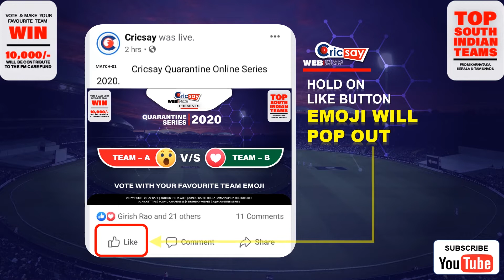Rules - Instructions - Cricsay, Quarantine Online Series 2020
Rules | instructions | Cricsay Quarantine Series 2020 |